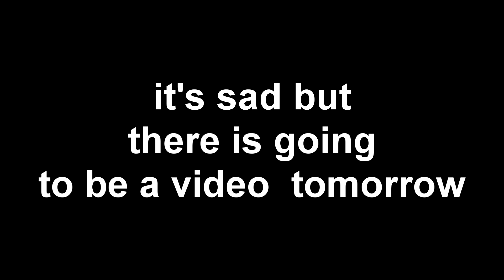what a ride / corrupted file / wet foot